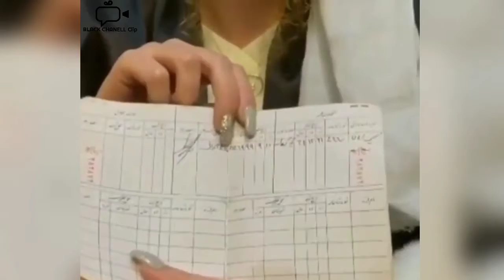واکنش نگین معتضدی به حاشیه های بعد ازدواجش : فقط یکبار ازدواج کرده‌ام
به تازگی نگین معتضدی بازیگر تلویزیون با امین امانی کارگردان تلویزیون ازدواج کرده است. بعد از این اتفاق، شاهد خبر‌هایی در فضای مجازی مبنی بر ازدواج دوم این بازیگر، مطرح شد، اما او با انتشار فیلمی در صفحه شخصیش ضمن رد این موضوع گفت: سلام به همگی؛ از طرف خودم و همسرم به دلیل محبت هایتان تشکر کنم. این چند روز مسئله‌ای حاشیه ساز شده است که لازم دانستم درباره آن توضیح بدهم و.